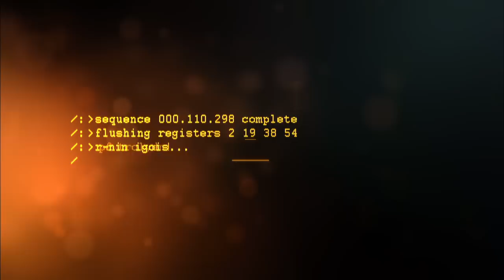Angels & Airwaves "Anxiety" Official Music Video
The new album LOVE PART 2 will be available 11.11.11 This is the new music video from ANGELS & AIRWAVES for the song "ANXIETY" featuring scenes from the movie "LOVE" produced by ANGELS & AIRWAVES.    For more information on the album LOVE PART 2 and the movie LOVE, go

Directed by Mark Eaton & William Eubank
Produced by Nate Kolbeck
©ANGELS&AIRWAVES 2011